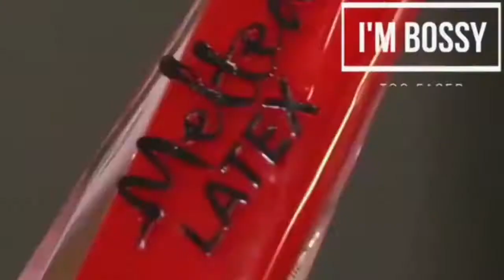Lipstick Tutorial 2019, 18 Beautiful Lipstick Tutorials, Beauty Hacks Compilation Amazing Lip Art Id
beauty saloon types in this video